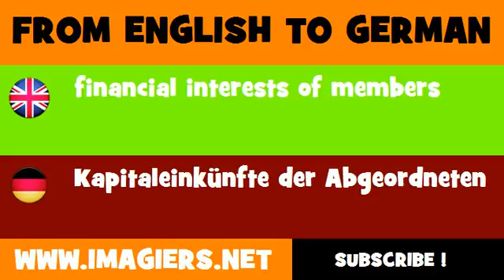FROM ENGLISH TO GERMAN = financial interests of members